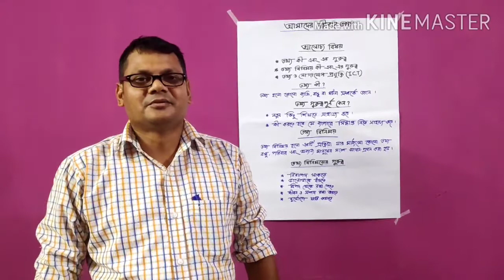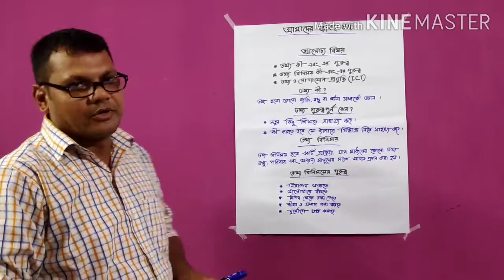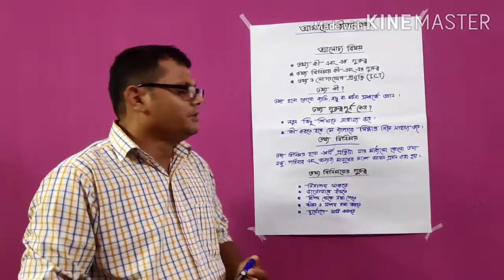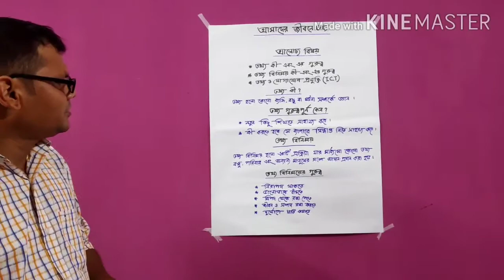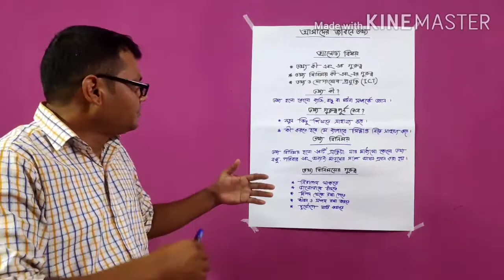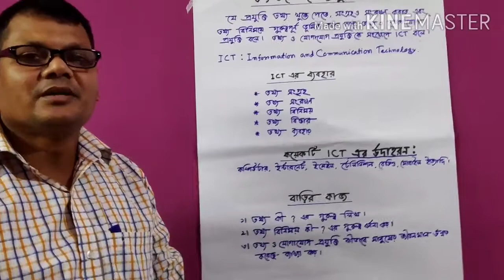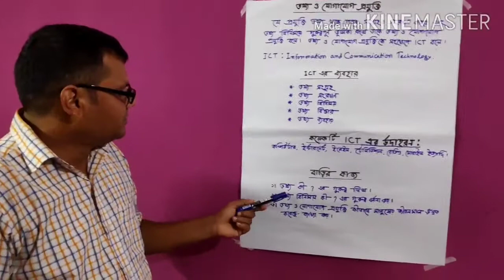শ্রেণি ৫ম প্রাথমিক বিজ্ঞান - ০৯/০৮/২০২০